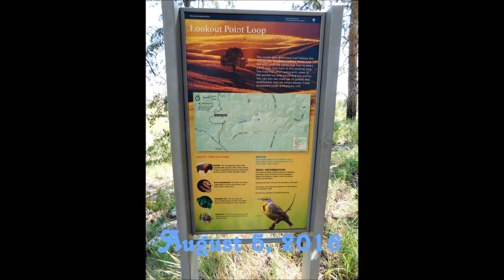Wind Cave NP Lookout Point Tr 8 5 16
Basically a trail in the South Dakota prairie of the Black Hills